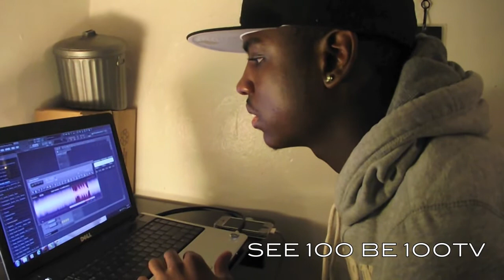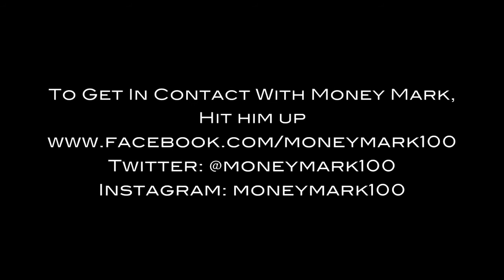Money Mark Blog #1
Hello World, I Like To Introduce You To Tha Producer of Certified 100(MONEY MARK).. Tune In as he explains to you how he does his production with Fruity Loops and more. Money Mark is One of tha Best Underground Up & Coming Producer's hands down -SEE 1OO BE 1OO